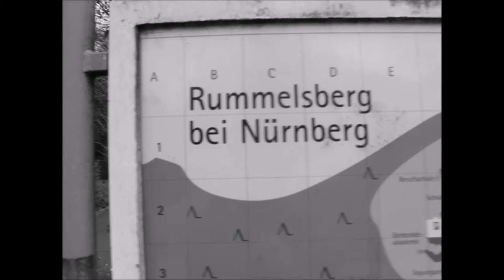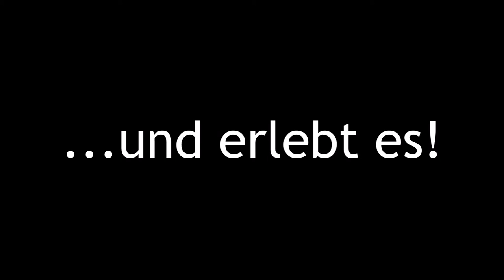Seifenkistenrennen Rummelsberg 2015 (Offical Trailer)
Der Offizielle Trailer zum Seifenkistenrennen Rummelsberg 2015.
25. April 2015 im Schwarzenbrucker Ortsteil Rummelsberg (Nürnberg).